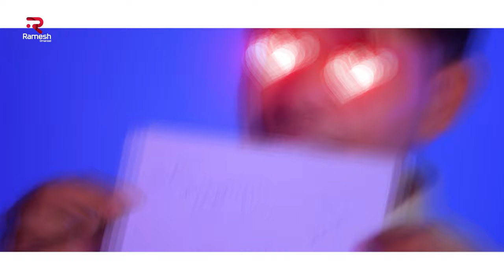Majnun | Mohammad Hosseini | آهنگ جدید افغانی | مجنون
Artist: Mohammad Hosseini
Song: Majnun

حق کاپی برای  عمرزاد پرودكشن محفوظ است
iranisongs Produced By: Hussain Rasooli